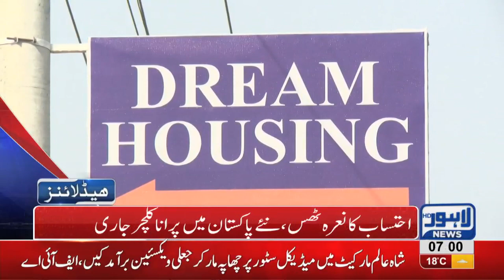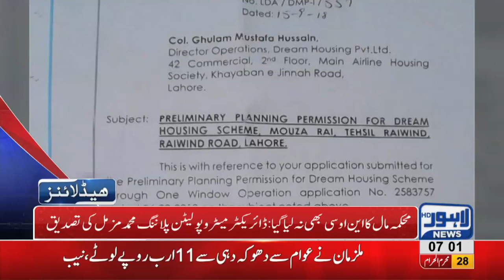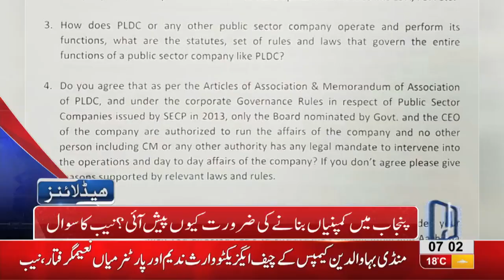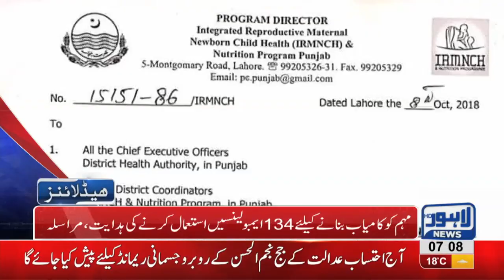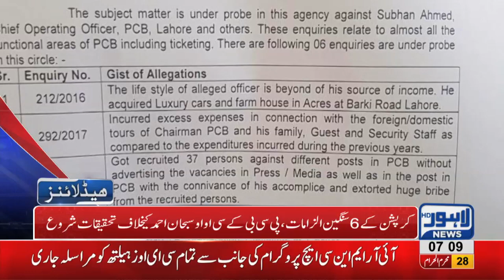07AM Headlines Lahore News HD – 09 October 2018